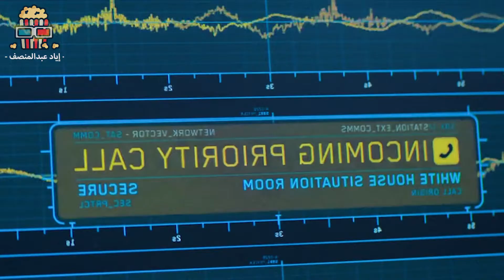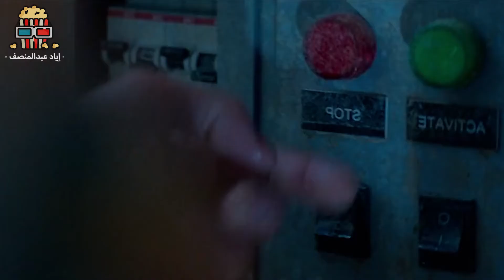عصابة معاها 12 صاروخ نووى وعاوزين يدمروا العالم كله ! ملخص فيلم Interceptor